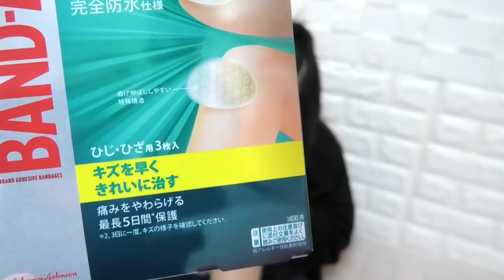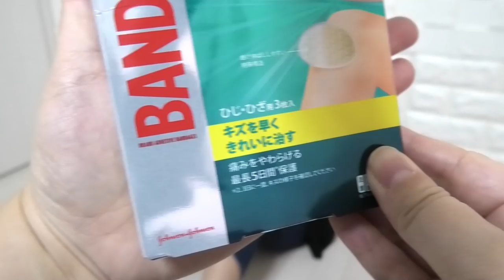今度は妹がケガ？？姉に続き妹もあれでケガ…